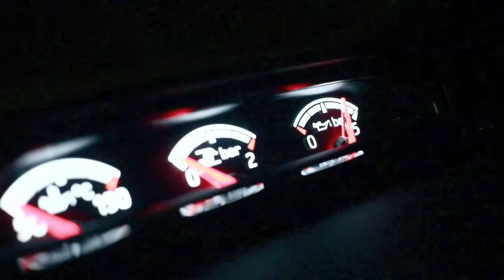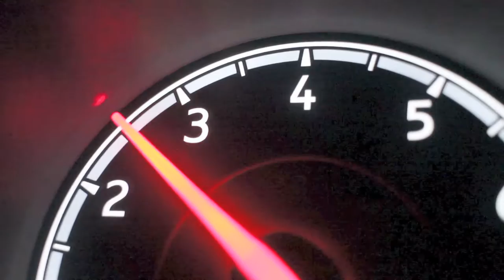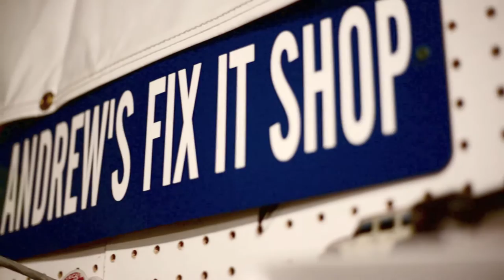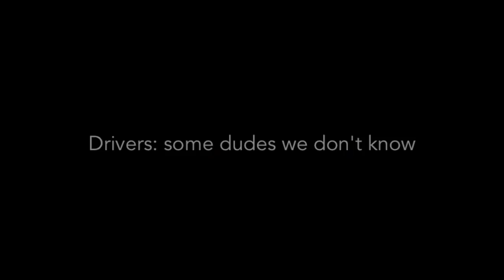Freedom Behind the Wheel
Welcome to Ridiculoose Auto's premier on youtube!

Driving is something that we all love, for me its total un touched freedom just to be able to drive my car every day.